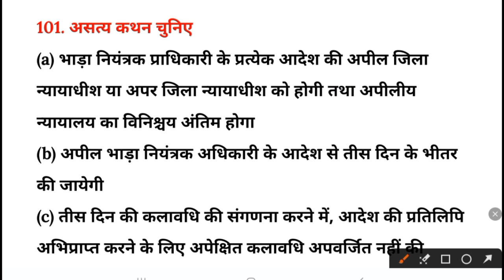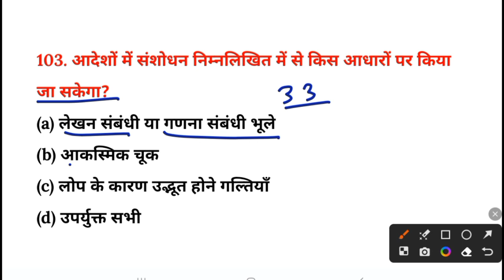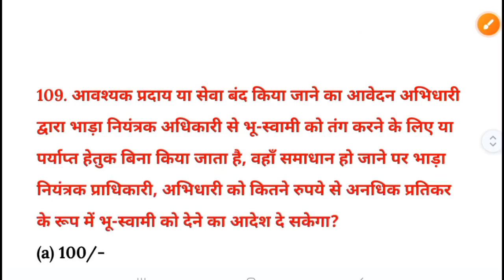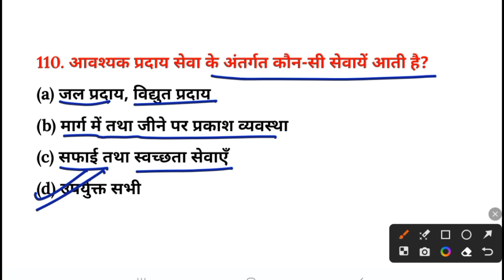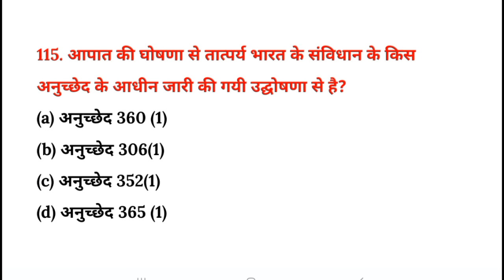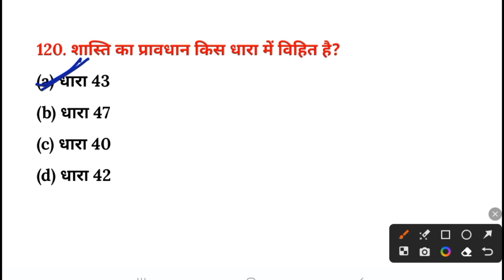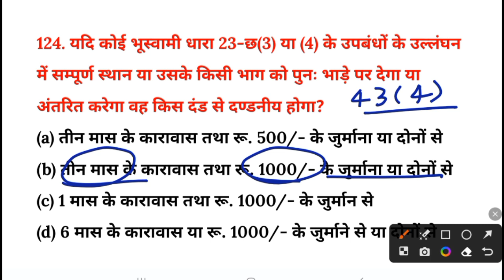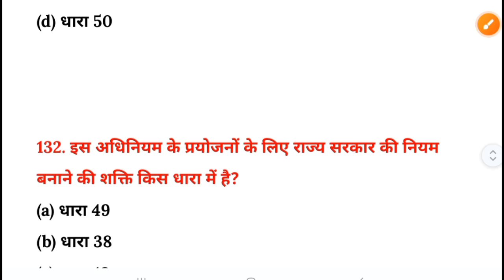मध्य प्रदेश स्थान नियंत्रण अधिनियम 1961 MCQS part2 FOR MPPCSJ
MP ACCOMMODATION ACT 1961 म. प्र. स्थान नियंत्रण अधिनियम 1961 MCQS part2 FOR MPPCSJ
Madhya pradesh local law MCQS
Madhya pradesh pcsj
Madhya pradesh sthan niyantran adhiniyam 1961